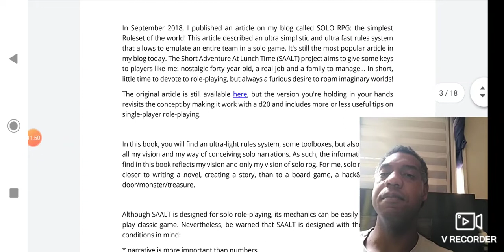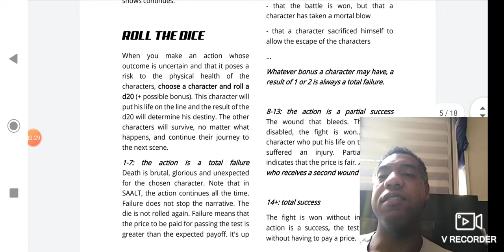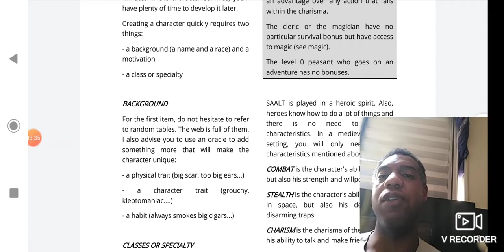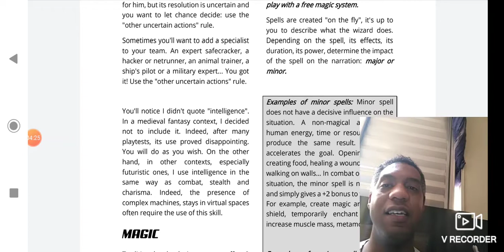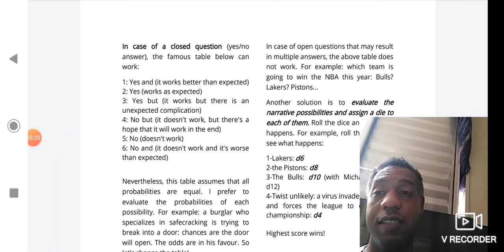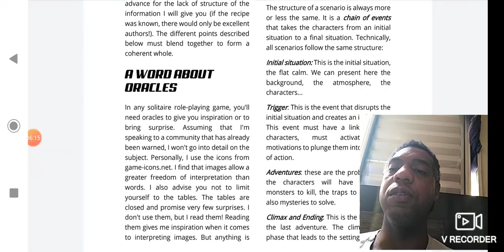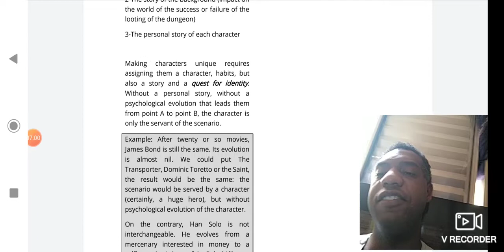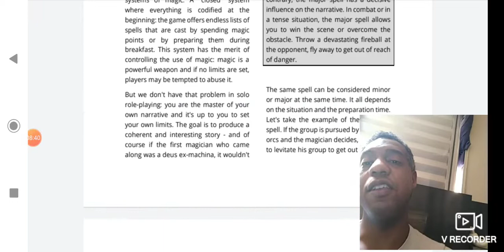SAALT: O RPG solo mais simples do mundo - Versão definitiva!!!